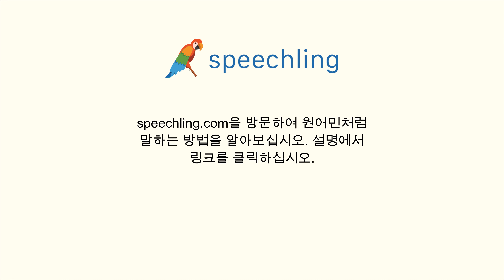한국어로 "음료수 좀 드시겠어요?" 말하는 법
남자 목소리 :
음료수 좀 드시겠어요?